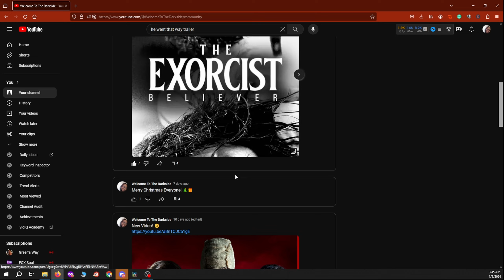Unlock the Thrills: Top 10 Overlooked Horror Movies Streaming on Plex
Timestamps
00:00 Intro
00:30 Hellraiser: Hellbound II
00:55 Henry Portrait Of A Serial Killer
01:17 6 Souls
01:34 Demons
01:54 Wishmaster
02:11 Pulse
02:24 The Girl With The Dragon Tattoo
02:34 Joyride
02:52 Copycat

What are the 10 Overlook Horror Movies to start watching on Plex now? Discover the Top 10 Overlook Horror movies with movie recommendations for all these horror movies, Plex streaming platform.  So get ready to know what to watch on Plex with these amazing horror movies!

There's a horror film or movie for everyone on this top 10 list. Whatever you are looking for, these new Plex movies are sure to satisfy! Plex has one of the most fulfilling libraries of any streaming provider ontop of these great horror movies. Plex is your destination to stream TV shows, movies, and sports. Find great movies to watch and stream all your personal media libraries on every device.

Video Information
"Hey, good people! Today, I'm excited to share a free list of movies to watch on Plex. Plex is a free streaming service that has tons of movie categories to watch.  If you're struggling to find something on Netflix or Hulu, be sure to check out these movies. Also, make sure you check out my community post where I share even more recommendations and share my thoughts on movies that I watch.